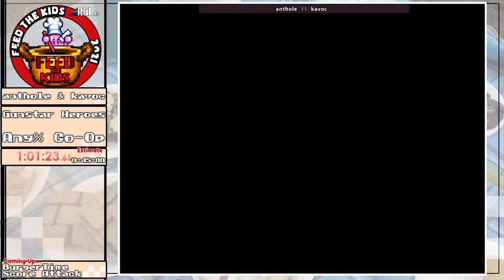Feed The Kids 2021 - (014) Gunstar Heroes any co-op by anthole, kavoc